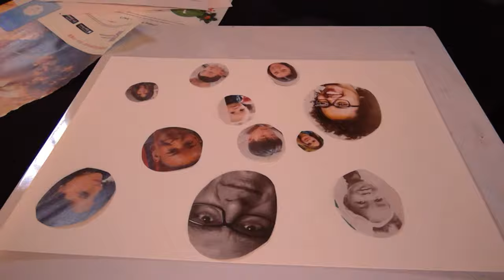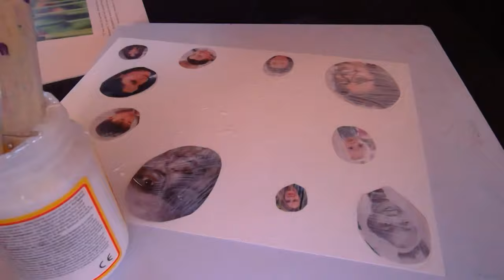Art of Activism Challenge & Exhibition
This ArtReach Challenge introduces the Art of Activism exhibit at Maryland Hall and inspires you to make your own activist art. Art of Activism details